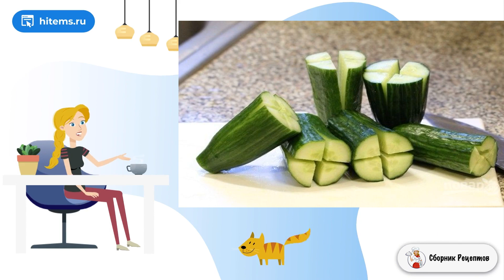Кимчи с огурцом. Очень вкусные рецепты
Если вы еще не знакомы с этим блюдом корейской кухни или используете в качестве основы только традиционную пекинскую капусту, очень рекомендую взглянуть на этот несложный и очень классный вариант.     Спешу поделиться с вами идеей, как приготовить кимчи с огурцом. Рекомендую взять длинные тонкие огурчики, чтобы их удобно было нарезать и фаршировать. Что касается начинки, тут вы, конечно, можете немного экспериментировать. Еще один совет для тех, кто впервые делает эту закуску: используйте перчатки! Это может вам уберечь кожу от остроты перца.

Ингредиенты:
Огурцы — 2 Штуки (длинные и тонкие),
Соль — 1 Ст. ложка,
Вода — 6 Стаканов (рассол),
Соль — 1/2 Стакана (рассол),
Перья зеленого лука — 2-3 Штук,
Чеснок — 4-6 Зубчиков (+ зелень, если есть),
Острый перец — По вкусу,
Имбирь — 1 Чайная ложка,
Рыбный соус — 1 Ст. ложка,

Домашние пошаговые фото рецепты, Блюдо рецепт, Очень рецепт с фото, Рецепты на стол, Рецепт классический с фото пошагово, Рецепт готовить, Рецепты в домашних условиях, Домашних пошаговый рецепт, Рецепты на стол,